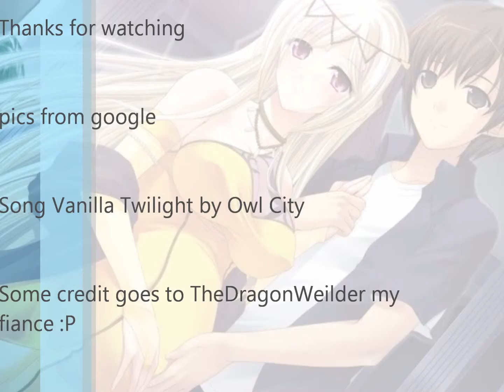Anime Vanilla Twilight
I don't own the pics of the song. pics came from google and song is Vanilla Twilight by Owl City. The person named at the end is my now ex. but still i hope every one that watched this vid still likes it